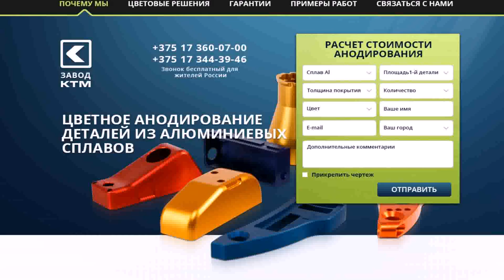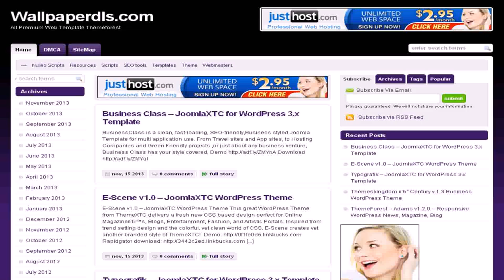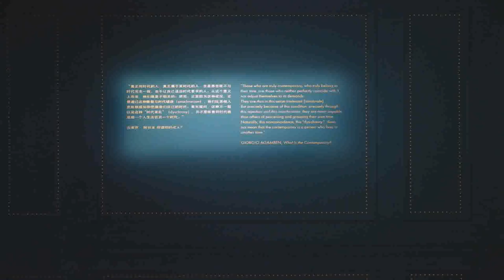Interior Design Вђ“ Wood Panels Parquet Textures